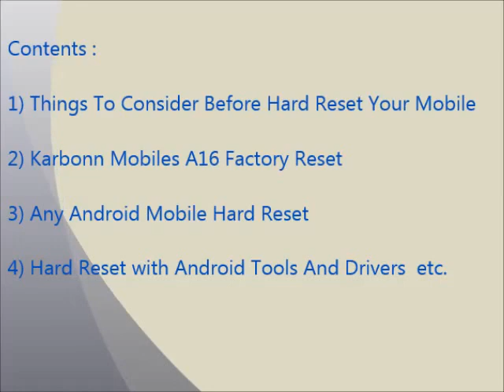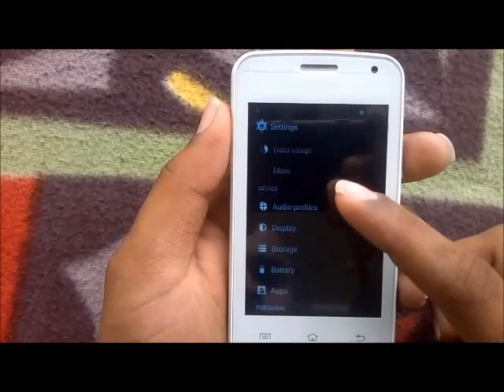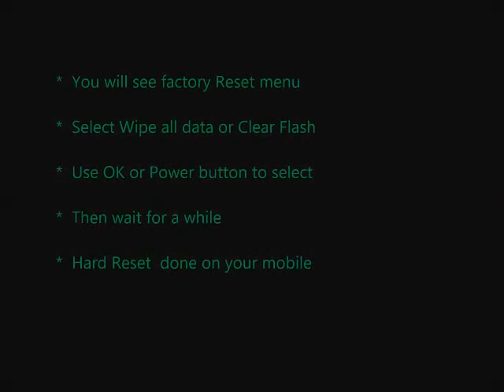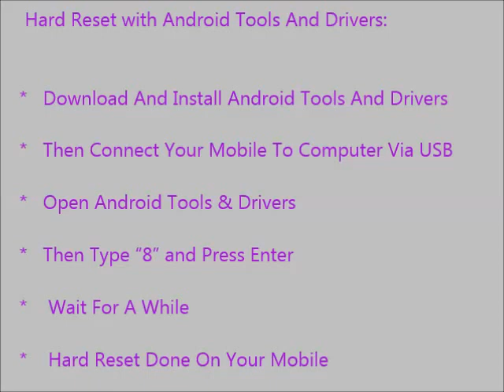How to Hard Reset Karbonn A16 and Forgot Password Recovery, Factory Reset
Karbonn Mobiles A16 mobile hard reset, factory reset, forgot password recovery without lose data etc. You can reset any android mobile after watching this video. If you can not reset your mobile phone after watching this video, Feel free to visit our

Contents of this video :

1) Karbonn Mobiles A16 Mobile hard reset

2) Any android mobile hard reset and factory reset

3) Android mobile phone factory reset from menu

4) Forgotten mobile password, tablet password recovery

5) Karbonn Mobiles A16 Pattern unlock procedure

6) Pin change without losing data

7) Hard reset with Android tools drivers (Also in fast boot mode)